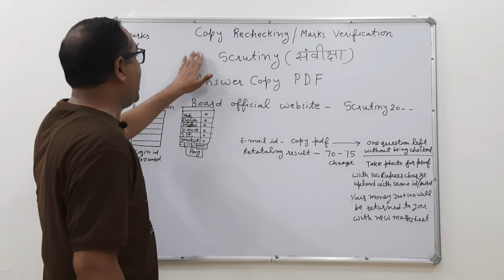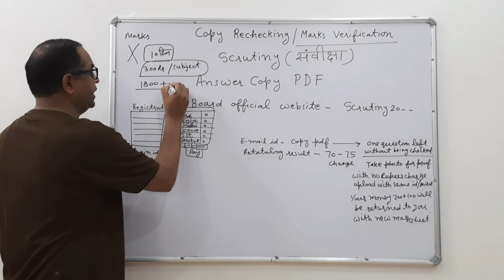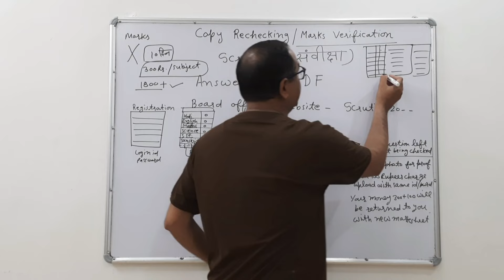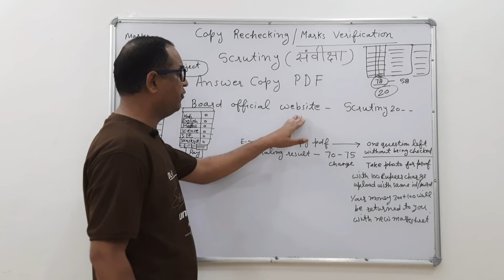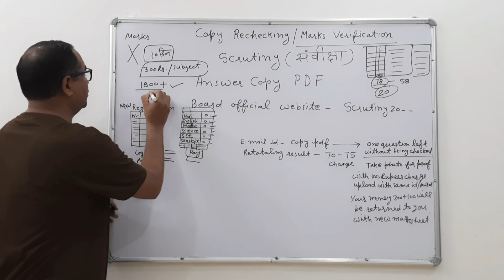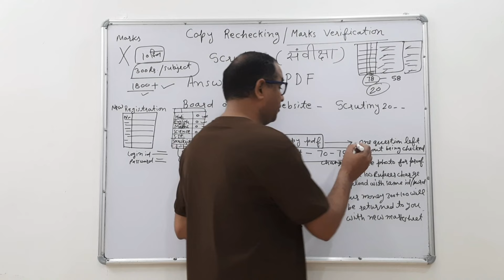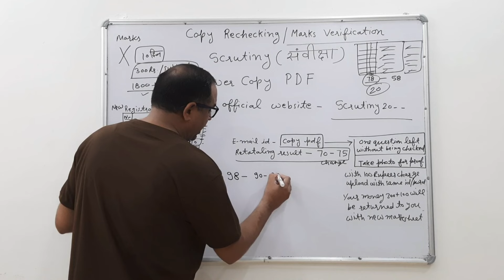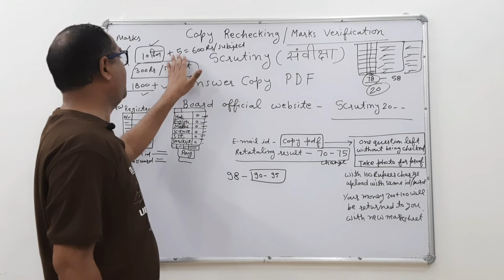Rbse rechecking form apply kaise kare ● rajasthan board mein rechecking kaise karwaye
Rbse rechecking form online apply process
Rbse 10th rechecking form apply kaise kare
Rajasthan board mein rechecking form ki last date
Rbse class 10th rechecking form apply date
Rajasthan board class 10th rechecking form ki last kitani hai
Copy recheckmein marks km ho jate hai kya
Kya copy rechecking mein marks km ho jate hai
Copy rechecking mein kya hota hai
Kya copy dubara recheck hoti hai
Copy rechecking kaise dale
Copy rechecking ke marks kaise dekhe
Copy recheck
Copy re-evaluation
Copy recheck mein kaise dale
Copy recheck mein kaise dala jata hai
Board copy recheck ka form kaise bharen
Board mein copy recheck kaise hoti hai
Apni copy ke marks kaise dekhe
Board ki answer copy dekhne ke liye kya kare
Copy mein marks ka kaise pata kare
Copy mein marks kaise diye jate hai
Board mein marks kaise dete hai
Board ki apni checked copy kaise dekhe
Board copy mein marks km aane ka karan bataye
Board exam mein marks kab katate hai
Board ki copy mein marks kb karate hai
Board ki copy recheck hoti hai ya retotaling
Board marks verification process bataye
Board ki copy mein marks kab badhte hai
Copy rechecking mein marks km to nahi hote na
Copy rechecking ke karwana chahiye
Copy mein marks ki information kaise pata kare
Board result copy retotaling kab tk hoti hai
Result ke kitne din tk copy rechecking karwa sakte hai
Board copy online process kya hai
Board copy rechecking ka form bharne ke liye kya kare
Marks km aane ka kya reason hota hai
Board mein marks kab Kate jate hai
Board exam mein marking kaise hoti hai
Rbse rechecking form online apply date
Rbse rechecking form kaise bhare
Rajasthan board online rechecking ke liye apply kaise kare
Rbse marks verification online process
Rajasthan board mein rechecking kaise karwaye
Rajasthan board mein copy rechecking kaise karwaye
Rbse mein copy rechecking ke liye kya process hai
Rajasthan board mein copy rechecking ki process bataye
Rbse Scrutiny form online apply process
Rajasthan board Scrutiny form online process
Rbse mein answer copy kaise dekhe
Rajasthan board mein online retotaling ke liye apply kar tarika
Rbse result rechecking apply process
Rajasthan board mein copy rechecking online apply kaise karte hai
Board ki copy ke rechecking ka form kaise bhare
Board ki copy reevaluation kaise karwaye
Board ka rechecking form kaise bhare
Board ke marks kaise recount hote hai
Board result ke kitne din baad rechecking ke liye apply kar sakte hai
Board rechecking form ki fees kitani hai
Rbse board rechecking form
Rbse class 12th copy rechecking form ki process
Rbse class 10th copy rechecking form ki process
Rajasthan board mein copy rechecking form last date
Rajasthan board mein result ke kitne din baad copy rechecking form apply kare sakte hai
Rbse 12th result copy retotaling form kaise bhare
Rbse 10th result copy retotaling form kaise bhare
Rbse class 12th copy retotaling form last date
Rbse class 10th copy retotaling form last date
Rajasthan board ki answer copy kaise niklwa sakte hai
Rajasthan board ki answer copy kaise dekhe sakte hai
Board ki apni answer sheet kaise dekhe
Rbse board ki answer copy kaise dekhe
Board ki answer copy kaise mangwaye
Scrutiny form kya hota hai
Scrutiny form kaise bhare hai
Scrutiny form kise kahte hai
Rbse Scrutiny form kya hota hai